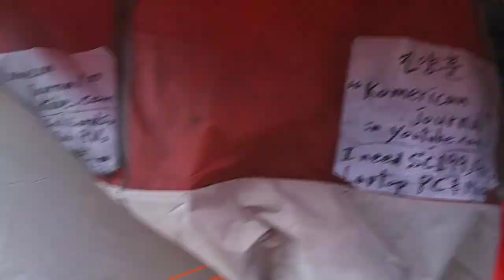1) Hydro Lance and Lilipadcity,no justice in s holicious usa! 20200307 095444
**"I need safe place with safety system just like Hydro Lance and
Lilipad City and giga yacht 229m 'Vlakirie' and mega yacht and
more. See 'My Per Day Wish List Slideshow' in youtube.com.
by Mar-07-2020 Saturday 7:20 PM
1) Brief Wish List with Top 10 Series by May-04-2015 Monday
2) Emergency List Series
3) Today Bring This!
4) Proposition 998 Tour Gear List
5) Money Machine
6) Daily Wish List Slideshow
7) My Wish List from 1 to 29
8) My Brief Wish List
9) My Policy Series
11) My Per Day Wish List Slideshow

1) Vietnam Noodle XL-Spring,Summer,Winter and Fall Roll,
12 box of Vodak-Wine-Sake-Chinese Vodka-Baek Se Ju
2) Per Day 1,000 Trillion Dollar/Euro CASH and
2-1) 1 Trillion Dollar Prepaid VISA and Mastercard each full in 21" Laptop Bag.
2-2) 1 Trillion Euro Prepaid VISA and Mastercard each full in 21" Laptop Bag.
3) All Credit Card,All Gas Card,Costco,Sam's card,RV Membership Card,
4) Armored Body RV Full Option,No Propane,Diesel,
Satellite TV/Internet/Phone,
Washer/Dryer,Tide w/Bleach,
Kimchi Refrigerator,
5) Missile Proof Body Series-All of Amphibian and Mega Yacht and Submarine must have
3 ply of Missile Proof Body: RV,VTOL Hypersonic Amphibian with 3-Ply M.P.B,
6) Complete all of my wish lists whatever is in my blogs and home pages and whatever I gonna have!
6-1) ICJ-internation concealed carry gun license and guns(See my video wish playlists),
6-2) Do Your Best for my wish lists with your outstanding overtime talent!